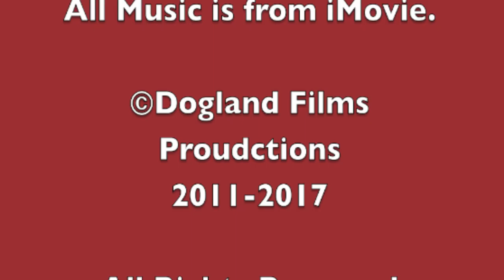Simontive 5 Episode 34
Simon faces many dangers of being locked. What is Penguin's Jr. special power.

Flyers to pass out.